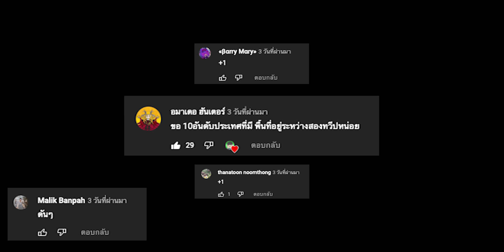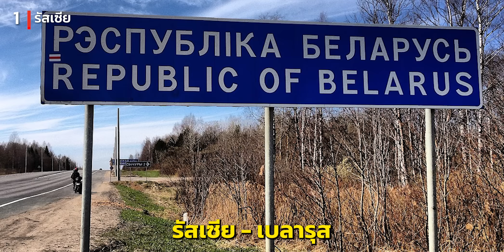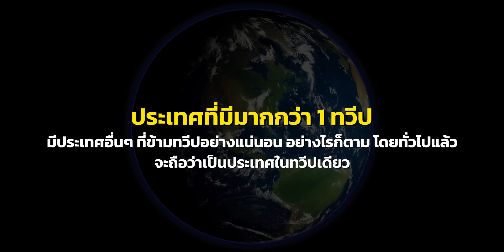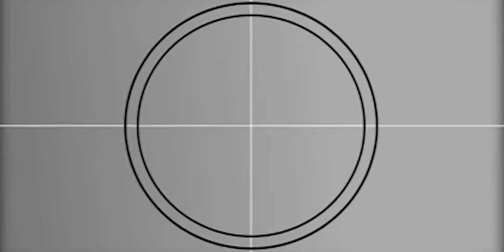13 ประเทศ 2 ทวีป (คุณไม่เคยรู้มาก่อน)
ทวีปต่างๆในโลกมีอยู่ 7 ทวีป
1. ทวีปเอเชีย
2. ทวีปยุโรป
3. ทวีปออสเตรเลีย หรือ Oceania
4. ทวีปอเมริกาเหนือ
5. ทวีปอเมริกาใต้
6. ทวีปแอฟริกา
7. ทวีปแอนตาร์กติกา

และเพื่อนๆคิดสังสัยไหมละว่า มันต้องมีประเทศสักประเทศละที่มีดินแดน 2 ทวีป หรือ ประเทศที่มีดินแดนมากกว่าหนึ่งทวีป